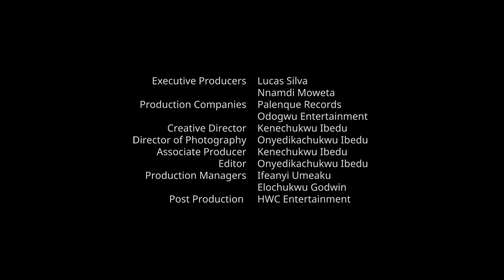Oriental Brothers International Band / lead by Dan Satch. Kelechi / LIVE in Owerri 2022 (Nigeria)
Oriental Brothers International Band of Africa
Otro video Exclusivo de Palenque Records, hemos traido de vuelta a las leyendas del Highlife
desde Nigeria !! los Oriental Brothers , los padres de la champeta africana.
Live in 2022 , Owerri. Nigeria.
video by Palenque Records , Hollywodoo Films and Odogwu Entertainment.

Oriental Brothers uno de los grupos africanos mas queridos en la costa caribe de Colombia, desde los años 70s. Orientals Brothers es un grupo legendario con su cantante Sir Warrior y el espectacular Kabaka, bajo la batuta del musico Dan Satch Opara. Se pueden contar  entre los papas de la champeta , entre otras influencias que dieron nacimiento a este genero musical.  Palenque Records presenta en exclusiva este nuevo video filmado en Owrerri, Nigeria, y muy pronto lanzaremos el nuevo disco de esta agrupacion legendaria en el mundo entero, con millones de seguidores, leyendas vivas del highlife igbo en Nigeria.

The Oriental Brothers International Band is a popular Igbo highlife boy band from Nigeria [based in Owerri] for several decades, known for their powerful lyrics (whether it be of proverbs, or specials being dedicated to special people in the country of Nigeria), and deft instrumental work (whether of the lead guitar, or the conga man's professional play of the congas in their break sections of songs) with their unique style of highlife. The Original Oriental Brothers International consisted of five members; Godwin "Kabaka" Opara [leader of the band, and rhythm guitarist], Chief Christogonus "Dr. Sir Warrior" Ezewuiro Obinna [vocalist, also know asUltimate Dr. Sir Warrior from 1993-'96], Ferdinand "DanSatch" Chukwuemeka Opara [Founder, lead guitarist, bass player till 1976 when self-titled album, featuring song "Murtala Mohammed," released], Livinus Akwịla (spelt "Aquila" in English) Alaribe [conga player and maraca player], and finally, Fred "Ichita" Ahumaraeze [drummer]. Later members came at the time of the band being, such as Charles Boumda, Aloysius (Aloy) Anyanwu, and Tony Awoma [who was apart of the band with Satch in the beginning before the band formed, but left because he could not stay in one place].

Their album, "Uwa Atualamujo/ Ihe Chinyere," was their debut album for the band, recorded in Decca West Africa Studio in 1973. Their popularity wouldn't rise until their 1974 album, "Oriental Brothers International," released and became a hit, with track B2, "Ihe Oma," becoming most popular out of the six tracks for it's lyrics and popular rhythm guitar melody, which was continually used in their highlife, merengue, and makossa style songs (Such as "Onye Obula Zoba Isi Onwe Ya" [Warrior], "Anyi Abiala Ọzọ" [Oriental Original], "Elu Rie Ala Rie" [Led by DanSatch], and "M'Leghe Onye" [Anyanwu]). The band was also in some troubles of their own at some cases, where disputes broke out and members left for forming their own bands. Kabaka was the first to leave, for the sake of feeling uncomfortable for leading someone else's band, and forming his Kabaka International Guitar Band, Ichita and Aquila leaving next to form their own band, The Great Oriental Brothers International Band (which was a massive flop), Aloy Anyanwu leaving to form the State Brothers International, and finally Warrior leaving to form Dr. Sir Warrior and His Oriental Brothers International Band. Warrior became the most popular out of all the bands, with Kabaka 2nd, Anyanwu 3rd, and DanSatch 4th in popularity. Two compilation albums were made to credit the popular works of the Oriental Brothers when they were the Original Oriental Brothers, which was "The best of: Oriental Brothers International," and "Heavy on the Highlife!" with the inclusion of two extra tracks, Warrior's "Na Kwa Echeki," and DanSatch's "Ihe Eji Aku Eme." Though DanSatch, Kabaka, and Warrior were of their own bands (excluding Aquila and Ichita, because Ichita passed in the early 80s, and Aquila moved to DanSatch's Orientals, then later moved to Warrior's, and became more like a regular member of the band, and lost less recognition), they, altogether, made two albums, putting aside their differences and collaborating together to make an song as the Originals, though they never formed back again.

"Anyi Abiala Ọzọ," and "Oriental Ga-Ebi" were the only two albums created as a collaborative effort of the three former members, before the passing of Warrior. Even after the passing of Warrior, DanSatch & Aquila, accompanied with a few other former members, including Kabaka in some cases, played old songs live to bring up and still popularize the name of the Original Oriental Brothers International. Warrior's two sons, Uche and Ajuzieogu Obinna, also try and commemorate the memory of their late father, by paying tribute in their tribute album, and performing live at conventions, singing songs of Warrior from the 80s-90s in His Oriental Brothers International Band.